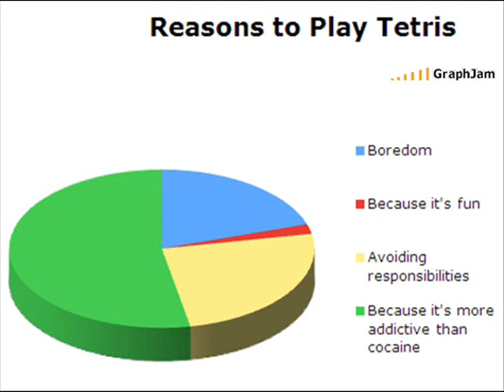Tetris Hardstyle Remix (feat. the Angry Video Game Nerd)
My first Hardstyle Track...
The vocals are from the Angry Video Game Nerd